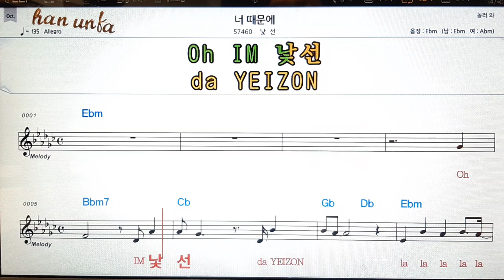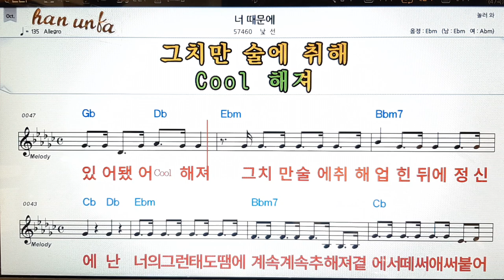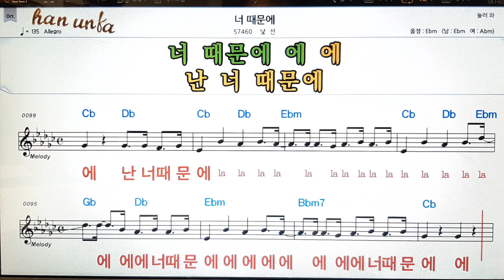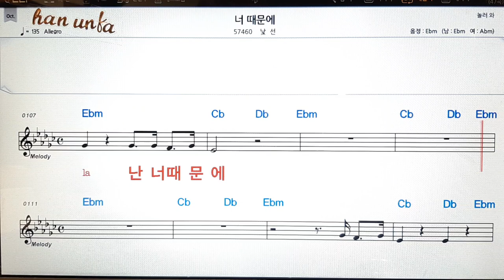너 때문에/낮선👍노래 반주, 코드 악보,가라오케💋Karaoke*Sheet Music*Chord*MR